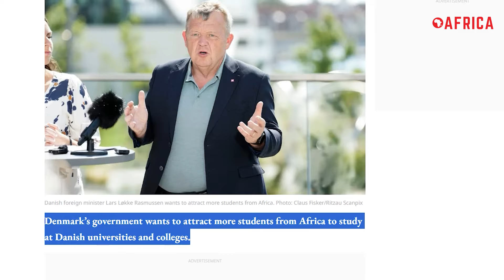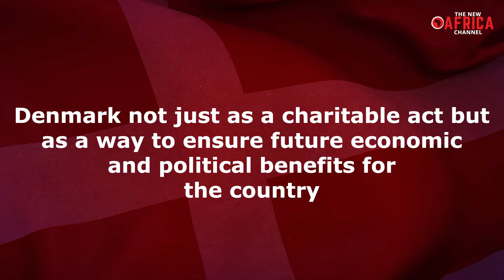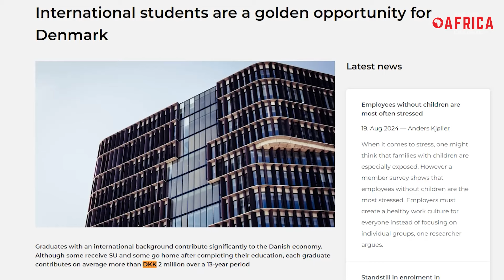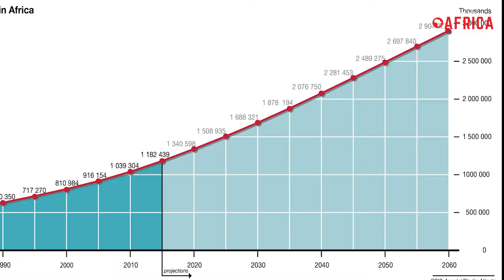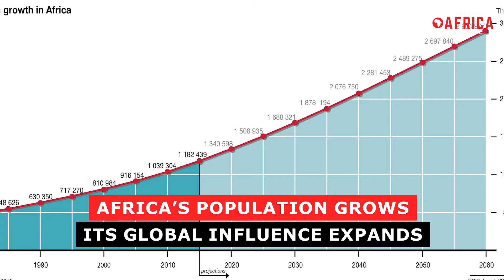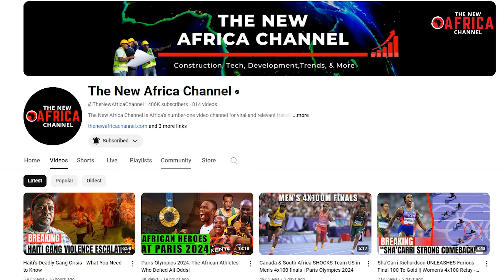Why Denmark is Betting on Africa's Top Talent to Solve Shrinking Population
Why Denmark is Betting on Africa's Top Talent to Solve Shrinking Population - Denmark, traditionally known for its stringent immigration policies, is embarking on a significant policy shift aimed at attracting more students from Africa to its universities. This new strategy, announced by Danish Foreign Minister Lars Løkke Rasmussen, represents a major change in Denmark’s approach to immigration and international education.
Denmark’s immigration policy has long been characterized by its restrictive stance, aimed at minimizing the influx of migrants and protecting the welfare state. However, in response to the challenges posed by a shrinking population and declining economic influence in Europe, the Danish government is now seeking to attract highly talented students from Africa. This new initiative, part of Denmark's broader "Africa Strategy," is not driven by altruism but by a strategic need to safeguard Danish interests and bolster Europe's global standing.